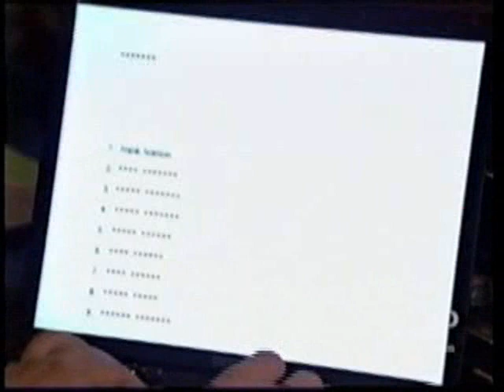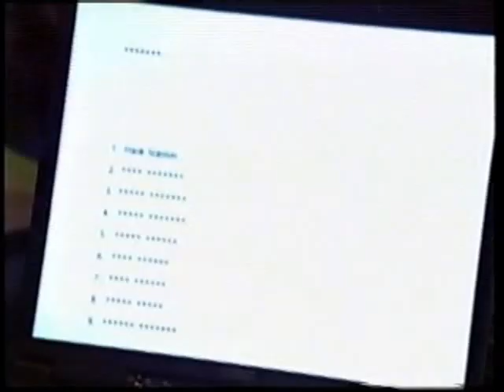Blown away- D49- Desire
Rafe runs into some problems...